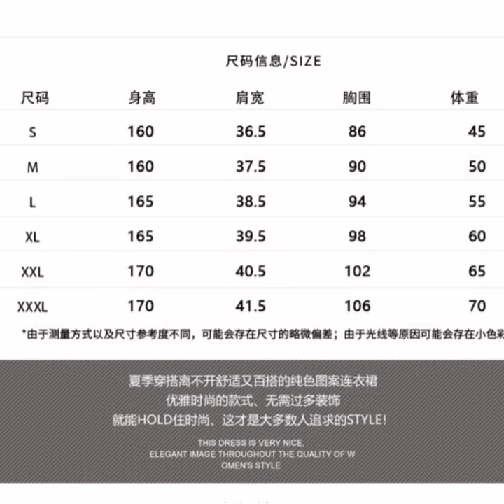DIOR skirt mid-waist thin lace dress new spring celebrity temperament taro purple bottoming skirt,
DIOR skirt mid-waist thin lace dress new spring celebrity temperament taro purple bottoming skirt, color: taro purple, size: S, M, L, XL, 2XL, 3XL, 4XL